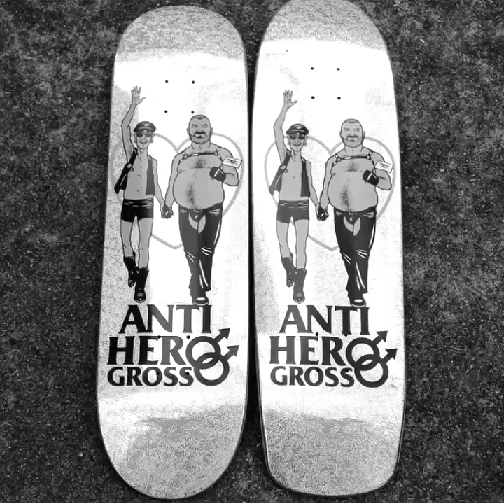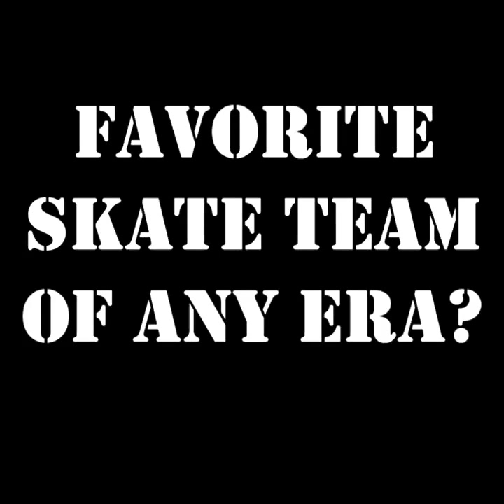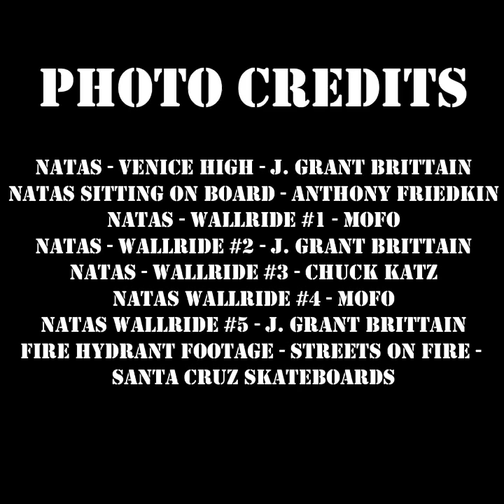Loud Ones - In The Van #17 - Todd Francis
Juice Magazine, Skeleton Key Mfg and The Loud Ones present this original interview series, “In The Van” by punker skate rockers, the Loud Ones, as they motor through the country and temporarily kidnap interesting characters in their renovated touring machine while sedating them with beers and questions. Today’s episode features Todd Francis.

Loud Ones are DKnow – Drums, Metal Man – Guitar, Fred Smith III- Bass, Mike – Guitar/Vocals and Boog – Vox…